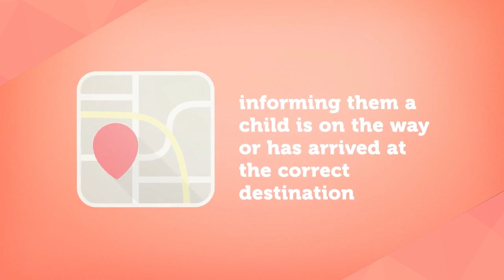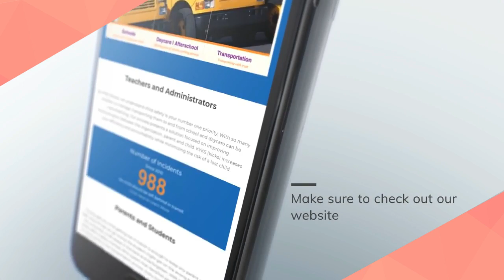KYKS Music video